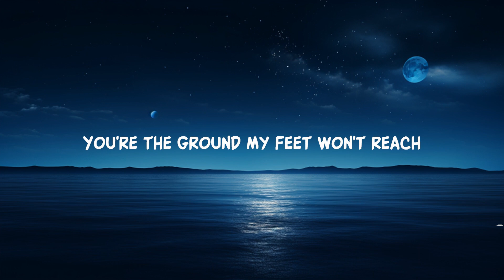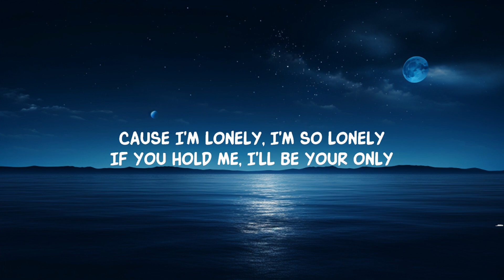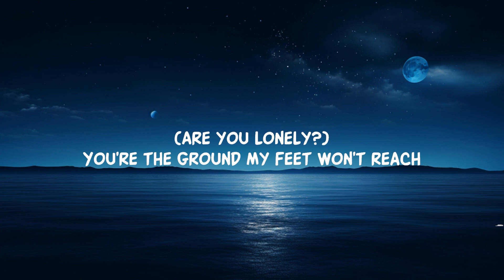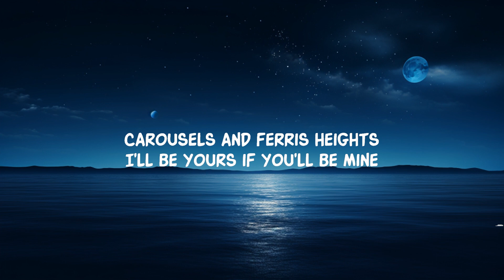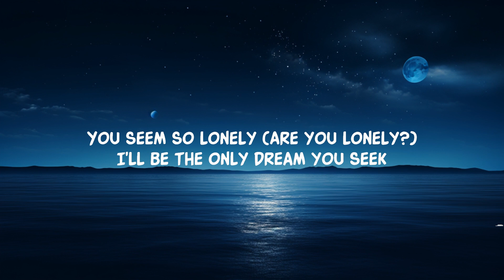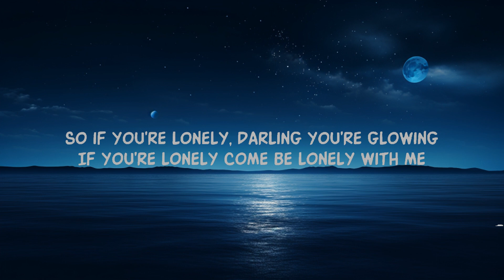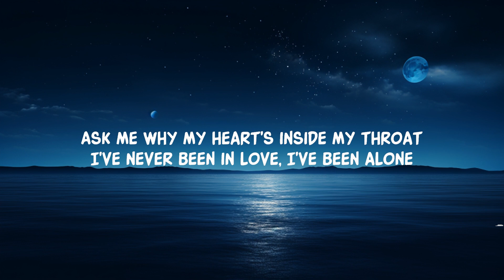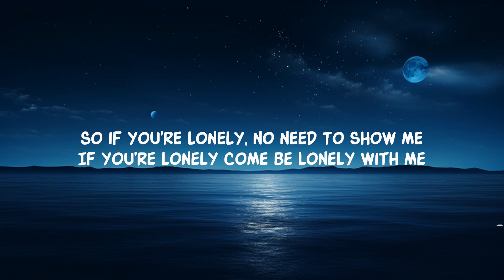Coyote theory - This Side Of Paradise (Lyrics) so if you're lonely darling you're glowing | 25 Min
Coyote theory - This Side Of Paradise (Lyrics) so if you're lonely darling you're glowing

Song Lyrics:

Ask me why my heart's inside my throat
I've never been in love, I've been alone
Feel like I've been living life asleep
Love so strong it makes me feel so weak

Our fingers dancing when they meet
You seem so lonely
(Are you lonely?)
I'll be the only dream you seek
So if you're lonely, no need to show me

Lonely (Are you lonely?)
Passion is crashing as we speak
(Are you lonely?)
You're the ground my feet won't reach
So if you're lonely, Darling you're glowing

Dreaming of a circus life
Carousels and ferris heights
I'll be yours if you'll be mine

Cause I'm lonely, I'm so lonely
If you hold me, I'll be your only
(Are you lonely?)

So if you're lonely
Darling you're glowing

a lyric video for This Side Of Paradise by Coyote theory on Dan Music